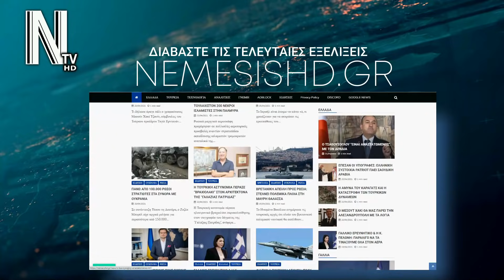"ΠΟΡΤΑ" από ΗΠΑ σε Τουρκία: Ξεχάστε "ΜΟΝΤΕΛΟ ΚΡΗΤΗΣ" για τους S-400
📰 -Ο Υπουργός Εξωτερικών των ΗΠΑ Μπλίνκεν ρωτήθηκε εάν είναι εφικτός ενας συμβιβασμός άν η Τουρκία μετακινήσει τους S-400 εκτός των εδαφών της.Δες την είδηση

CHAPTERS

00:00​​​ INTRO
00:10​​​ ΕΙΔΗΣΗ
01:50​​​ OUTRO

ΤΙΤΛΟΣ:
«Πόρτα» από ΗΠΑ σε Τουρκία: Ξεχάστε "ΜΟΝΤΕΛΟ ΚΡΗΤΗΣ" για τους S-400